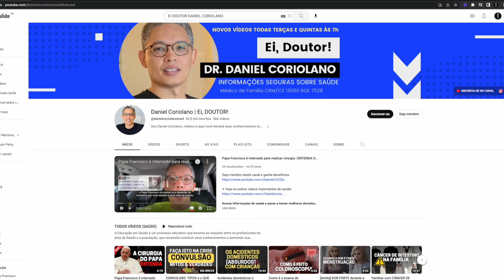O CÓDIGO DO DIABETES | Resumo Crítico [Ensinamentos & Fragilidades]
Apresentação do livro O código do Diabetes: Previna e reverta naturalmente o diabetes tipo 2.

💡 O CÓDIGO DO DIABETES
(clique no link para baixar/comprar)

O mundo conta com 425 milhões de adultos diabéticos e o número de casos cresce com rapidez. A previsão é de que até 2045 esse quadro aumente, alcançando um total de 629 milhões. O mais preocupante é a falta de conhecimento: estima-se que um a cada dois diabéticos não saiba que é portador da doença. O Brasil está na lista de países com maior quantidade de pessoas portadoras da doença.” – International Diabetes Federation (IDF) Em O Código do Diabetes, o Dr. Fung propõe uma mudança de paradigma e nos mostra que o diabetes tipo 2 é reversível. Escrevendo com linguagem clara e persuasiva, ele explica porque os tratamentos convencionais que dependem da insulina ou de outras drogas para baixar o nível de glicose no sangue podem na verdade exacerbar o problema, levando a um ganho de peso significativo e até a doenças cardíacas. A única maneira de tratar o diabetes tipo 2 de forma eficaz, ele argumenta, é com dieta adequada e jejum intermitente.

𝗔𝗰𝗲𝘀𝘀𝗲 𝗶𝗻𝗳𝗼𝗿𝗺𝗮𝗰̧𝗼̃𝗲𝘀 𝗱𝗲 𝘀𝗮𝘂́𝗱𝗲 𝗲 𝗽𝗮𝘀𝘀𝗲 𝗮 𝘁𝗼𝗺𝗮𝗿 𝗺𝗲𝗹𝗵𝗼𝗿𝗲𝘀 𝗱𝗲𝗰𝗶𝘀𝗼̃𝗲𝘀.

💡𝐋𝐈𝐕𝐑𝐎:

✓ 𝖮 𝖦𝖴𝖨𝖠 𝖲𝖮𝖡𝖱𝖤 𝖠𝖭𝖲𝖨𝖤𝖣𝖠𝖣𝖤

✓ 𝖵𝖠𝖱Í𝖮𝖫𝖠: 𝖣𝖠 𝖧𝖨𝖲𝖳Ó𝖱𝖨𝖠 𝖠𝖮 𝖬𝖠𝖢𝖠𝖢𝖮

 ✓ 𝖵𝖠𝖨 𝖯𝖱𝖮𝖣𝖴𝖳𝖨𝖵𝖨𝖣𝖠𝖣𝖤

💡 𝗘𝗤𝗨𝗜𝗣𝗔𝗠𝗘𝗡𝗧𝗢𝗦 𝗤𝗨𝗘 𝗘𝗨 𝗨𝗧𝗜𝗟𝗜𝗭𝗢:
✓ Câmera Sony ZV-1
✓ Microfone Shure MV7, Preto

Sintomas de diabetes
Tratamento para diabetes
Causas do diabetes
Como controlar o diabetes
Dieta para diabetes
Complicações do diabetes
Medicamentos para diabetes
Exercícios para diabetes
Teste de glicose
Diabetes gestacional
Insulina
Monitoramento de glicose
Contagem de carboidratos
Hipoglicemia
Hiperglicemia
Complicações a longo prazo do diabetes
Tecnologia para diabetes (como bombas de insulina e monitores contínuos de glicose)
Educação sobre diabetes e autocuidado.